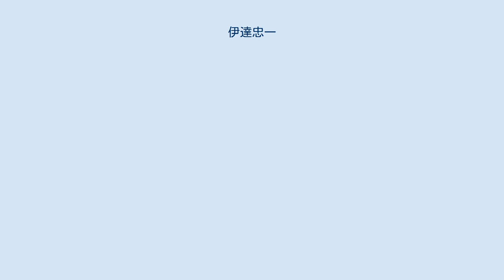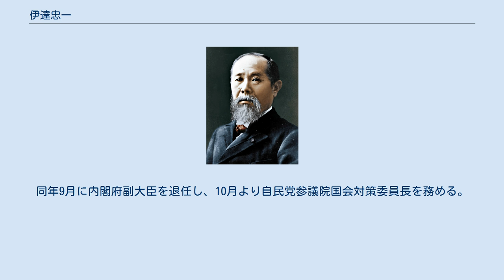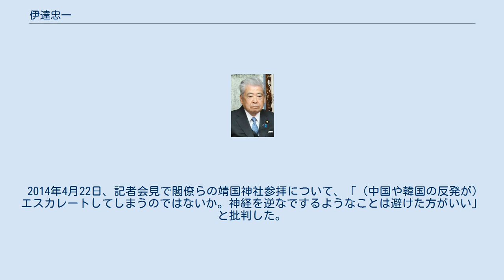伊達忠一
伊達 忠一（だて ちゅういち、1939年1月20日 - ）は、日本の政治家。
札幌臨床検査センター代表取締役会長。
 参議院議員（3期）、参議院議長（第31代）、国土交通大臣政務官（第2次小泉改造内閣）、内閣府副大臣（第2次安倍内閣）、自由民主党幹事長代理、自由民主党参議院国会対策委員長、自由民主党参議院幹事長などを務めた。
 北海道生まれ。
芦別市出身とも上士幌町出身とも言われる。
北海道芦別高等学校卒業。
北海道立衛生検査技師養成所卒業。
臨床検査技師。
1963年4月から札幌医科大学付属病院検査部に勤務し、1965年9月に札幌臨床検査センター株式会社を設立した。
 1983年4月、芦別市から北海道議会議員に初当選。
1987年4月の選挙で落選後、1991年4月の選挙で札幌市厚別区に国替えし、計4期務めた。
 2001年の第19回参議院議員通常選挙で参議院議員に初当選。
2004年9月30日、第2次小泉改造内閣の国土交通大臣政務官（国土関係の施策、北海道開発関係の施策の担当）に就任。
 2007年の第21回参議院議員通常選挙では、新党大地・民主党・国民新党が推薦した無所属新人多原香里の猛追を振り切り再選。
 安倍内閣、福田康夫内閣、麻生内閣で自由民主党副幹事長を務めた。
また、自民党参議院幹事長代理、幹事長代理、国会対策委員会筆頭理事・副委員長などを務めている。
 2012年、第2次安倍内閣で内閣府副大臣（沖縄･北方対策、科学技術などの担当）に就任。
2013年の第23回参議院議員通常選挙では2位に40万票近い差をつけトップで3選。
同年9月に内閣府副大臣を退任し、10月より自民党参議院国会対策委員長を務める。
 2014年9月、自民党参議院幹事長に就任。
 2016年8月、第191回国会の参議院本会議において参議院議長に選出された。
2017年2月に参議院改革協議会を7年ぶりに設置した。
 2018年11月12日、2019年の第25回参議院議員通常選挙には出馬せず、政界を引退する意向を示した。
 2019年、桐花大綬章受賞。
2020年、紺綬褒章受賞。
 2013参院選 毎日新聞候補者アンケートによると 2010年3月31日、「高校無償化法案」に対して自民党は反対で党議拘束をかけていたが、岸宏一とともに賛成票を投じた。
伊達はボタンの押し間違いと説明し、党執行部はこれを不問とした。
 2014年4月22日、記者会見で閣僚らの靖国神社参拝について、「（中国や韓国の反発が）エスカレートしてしまうのではないか。神経を逆なでするようなことは避けた方がいい」と批判した。